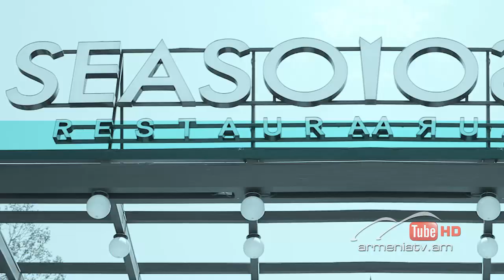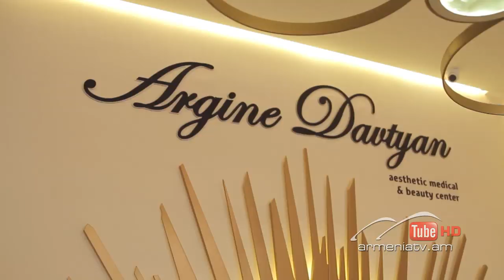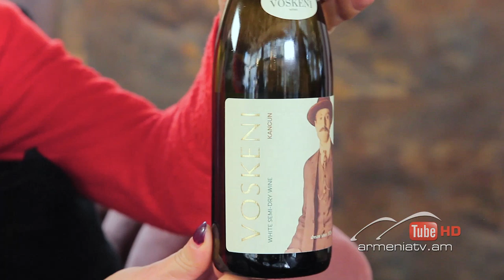Նանե. Կանացիության բանաձև, Թողարկում 51 / Nane